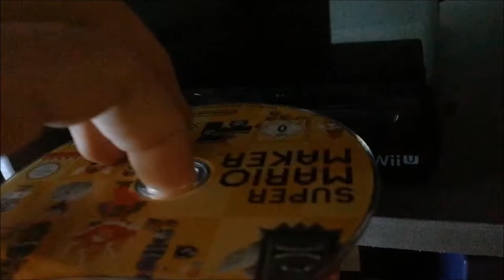Super Mario Maker Part 345 (german): Winterschlaf beendet!! 8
Glaubt es oder glaubt es nicht - ich lebe noch!
Heute zocken wir - und ich labere dabei. Es geht heute um meine neue Aufnahme-Ausrüstung. Ihr merkt bestimmt schon, dass ich mich etwas anders anhöre. Woran das liegt, und ganz viel anderen technischen Blödsinn besprechen wir in diesem Video! 8| Achja... und wir reden natürlich über die (hoffentlich) anstehende Nintendo Direct! :D
Habt Fun.^^